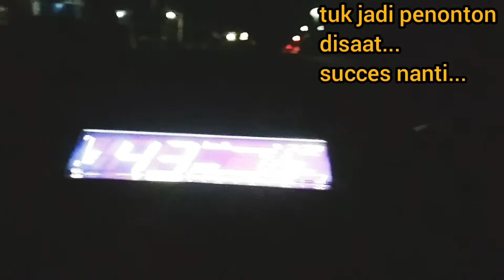Gojek Pertama Kali Di Kota Kraksaan #1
Pengalaman pertama kali jadi driver gojek sangat menggetarkan hati karena waktu itu juga baru mengenal aplikasi gojek. Tak selang beberapa lama tibalah waktunya menjalankan orderan gofood pertama kali juga

Terima kasih udah menonton Channel aku ya, mohon maaf jika ada salah dan khilaf😊